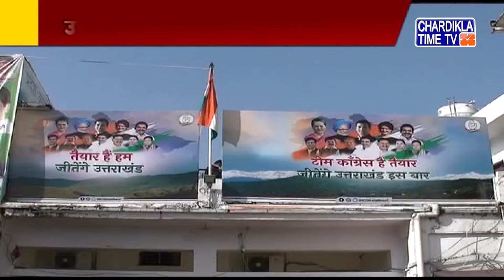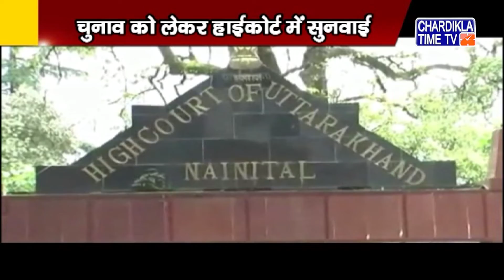Uttrakhand News | Uttarakhand Samachar | Uttarakhand Live News | Chardikla Time Tv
Uttrakhand News | Uttarakhand Samachar | Uttarakhand Live News | Chardikla Time Tv | 14 January 2022 | 1:30 Pm